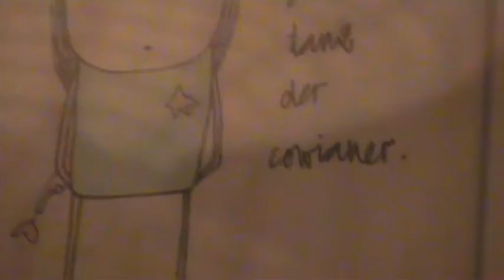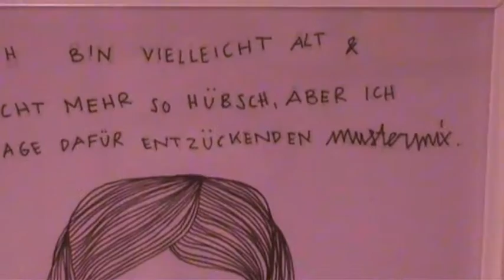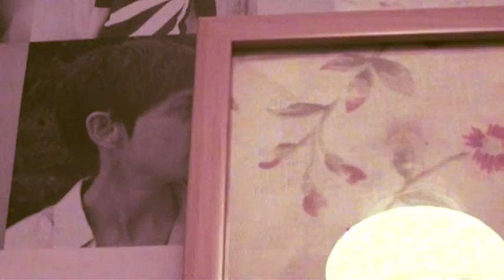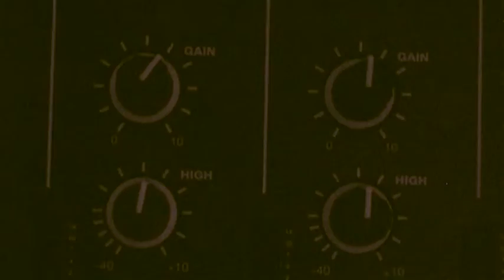Sonae: I know a Fish - Cetieu Remix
SONAE - FAR AWAY REMIXED
INTERDISCIPLINARY REMIX PROJECT
of sonae’s debut-album ‘far away is right around the corner’
four remixes + four music videos + artwork remix
DG Monika86
release 10. Juni 2016
VIDEO by Alisa Berger (Cologne)

monika-enterprise.de
sonaemusic.net